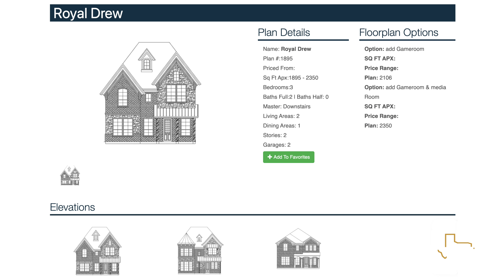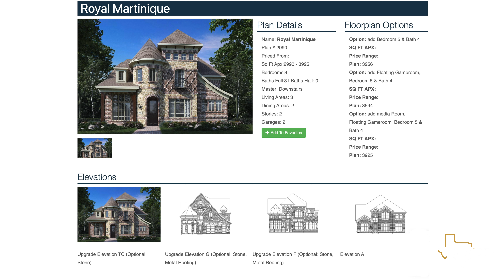GRAND HOMES Lowest Prices in DFW Part 2: Trails At Cottonwood Creek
Discover the unbelievable deals at Trails At Cottonwood Creek with GRAND HOMES, where prices are astonishingly low but rising fast. With homes selling before the model home opens, this is your once-in-a-blue-moon opportunity to secure your dream home at unbeatable prices.

Don't miss out on this early chance to invest in one of DFW's most sought-after communities.

The trails of Cottonwood Creek are in North Rowlett, which is right next to Wylie. Rowlett was rated as one of the safest places to live in Texas, and one of the top 50 cities for families. Plus you're in the countryside by the lake and close to Plano and Dallas. This neighborhood started end of March 2024 and will have 4 phases. Phase 1 has 63 lots for Grand Homes. 10 are sold as of April 3! Get in while you can for the pricing of the year for Grand Homes. This is truly the best deal in Dallas right now for Grand Homes. But don't wait even a few days...these prices will disappear fast.

00:00 First Grand Homes Lot Sold
00:53 The Trails At Cottonwood Creek Explained
02:34 Amenities and Key Highlights
03:05 Model Home Royal Hampton II Under Construction
03:25 Other Homes Being Built In Neighborhood
03:46 How Well Placed This Neighborhood Is
04:03 Pricing in Cottonwood vs Lake Shore Village Rowlett
04:39 If You Want To Build In This Neighborhood
05:04 Ariel View of Cottonwood and Update on Selling Lots
05:53 All The House Plans You Can Build In Cottonwood Creek
07:31 The First 5 Lots and Home Sold Before Pricing Was Even Out
08:07 Greenbelt and Forest lots available now
08:23 Next Steps For A Timely Decision To Build Here

Philippians 2:4: Let each of you look not only to his own interests, but also to the interests of others.

The video is about "GRAND HOMES Lowest Prices in DFW Part 2: Trails At Cottonwood Creek" but also tries to cover the following subjects:

Unbeatable Home Prices
Fast-Moving Real Estate
Dream Home Opportunities

Video Title: GRAND HOMES Lowest Prices in DFW Part 2: Trails At Cottonwood Creek | TexaVista.com

🔔Unlock the Lifestyle You Deserve: Follow Scott Baxter for a Deep Dive into Rockwall's Communities, Fresh Home Constructions, and Lakeside Amenities.

✅  About Scott Baxter Realtor.

NEW VIDEOS EACH WEEK! I'm your local Dallas Realtor living in Rockwall County, Texas! Our amazing area is nestled on the shores of Lake Ray Hubbard. My journey has been nothing short of remarkable, from the awe-inspiring landscapes of New Zealand to the heart of Texas. My family and I chose Rockwall for its lakeside amenities and small-town family Texas living, and we have no regrets!

On this channel, you'll discover:
•My personal relocation tales.
•Pros and Cons
•Deep dive into Rockwall's and surrounding areas' neighborhoods.
•Fresh home construction insights.
•The lifestyle you could be living

🔔 Discover Your Texas Dream Home: From Personal Relocation Tales to Rockwall's Best Kept Secrets, Scott Baxter Brings You the Heart of Texas Living.